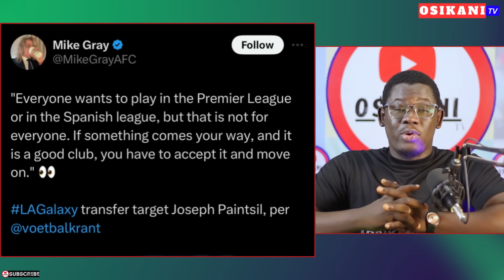DEMO AGAINST GFA🇬🇭SADDICK ADAMS, COUNTRYMAN SONGO & OTHERS…BLACK STARS PLAYERS TRANSFERS & MORE